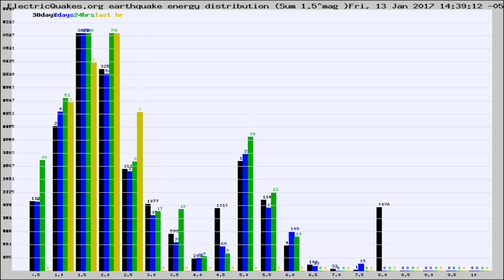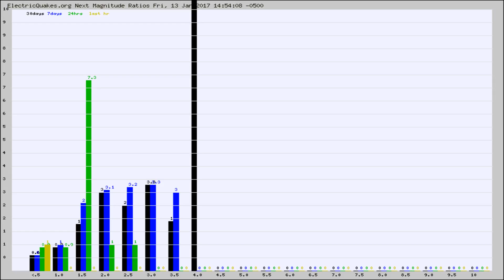Todays_Hourly_World_Earthquake_Statistics_from_ElectricQuakes.org_01-13-17+15:02:01